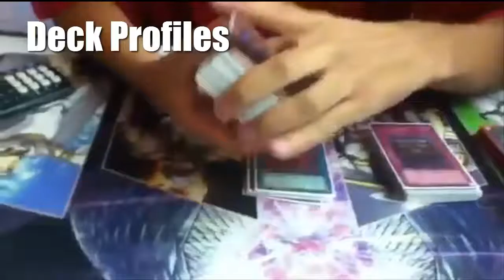Yugioh Format Discussion: What's The New Best Deck?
I give my thoughts on what I think the best deck will be and ask for help on deciding what deck to play.

League of Legends: Comicfreak4life

Skype: Comicfreak4life